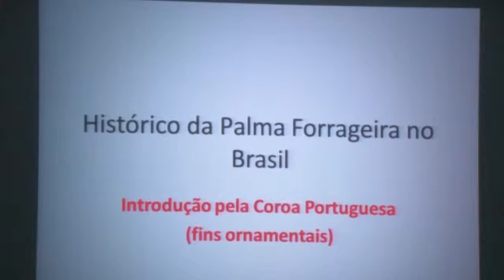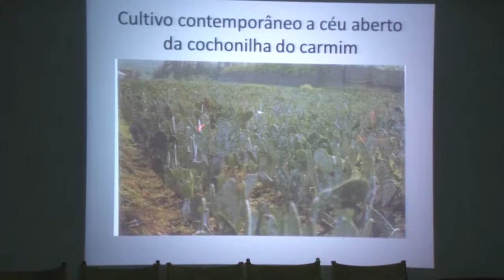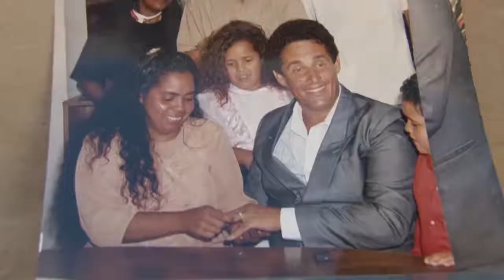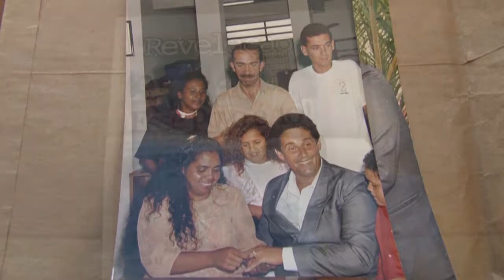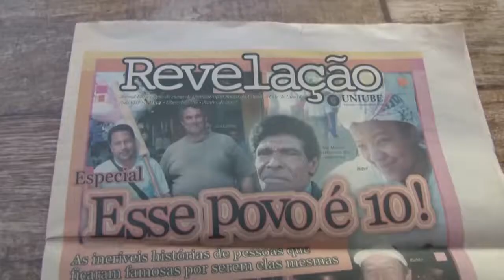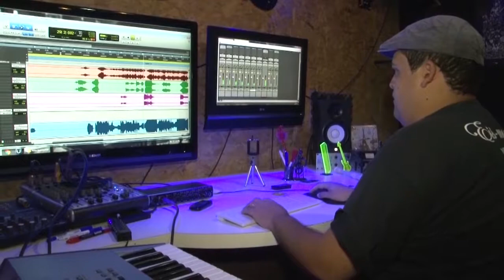Em Pauta dia 05 05 2017